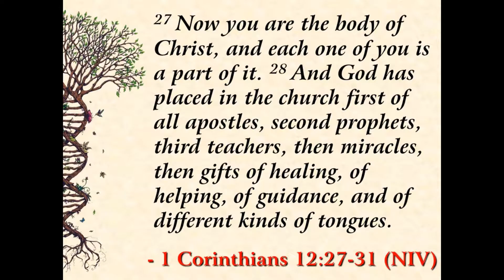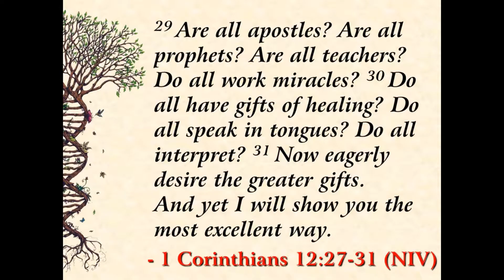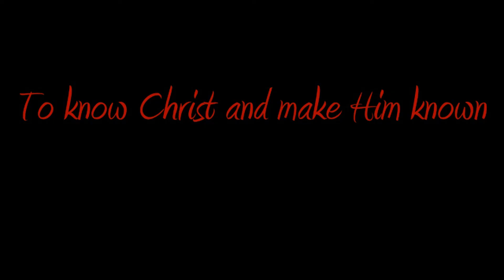How Do I Get Therewmv